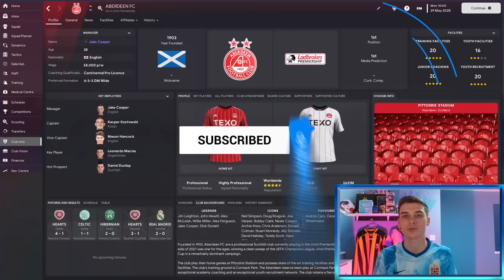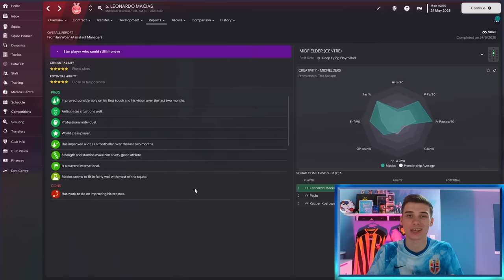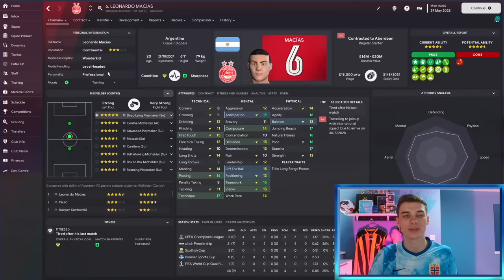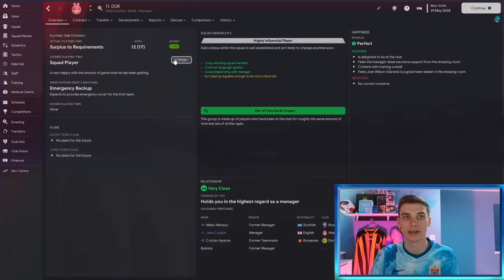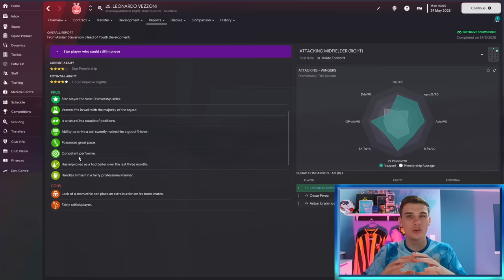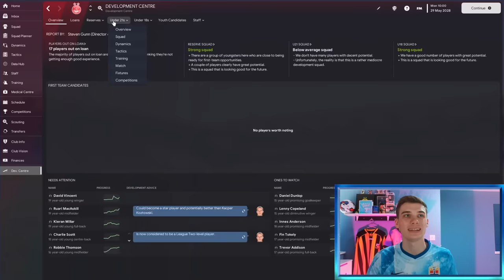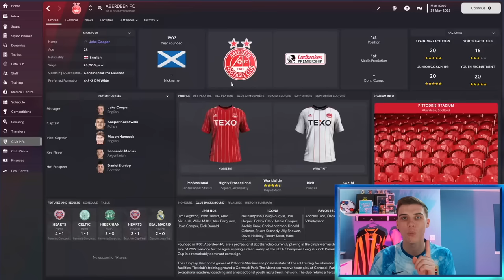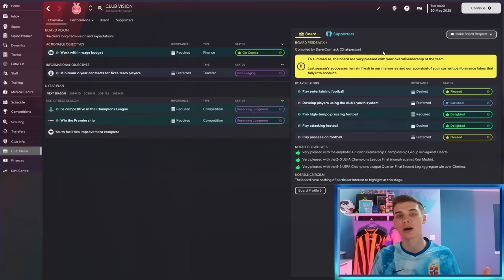Why You've Been Playing Football Manager WRONG The Whole Time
Jake shows youWhy You've Been Playing Football Manager WRONG The Whole Time in This FM23 tutorial video. This will guide you through some FM misconceptions and common mistakes, with information that will improve your Football Manager 2023 saves for experienced players and beginners!

Be sure to follow Jake's own channel and Twitter - See more Rebuilds here!

Get your FM23 Steam key much cheaper than Steam store! Free bonus: A special site badge for members. Support FM Scout.